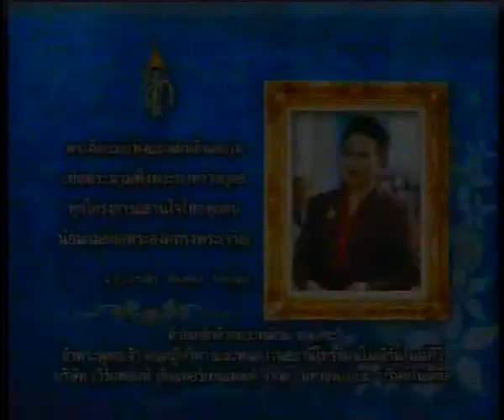2011_08_06 คุณพระช่วย ช่วงที่๑.wmv